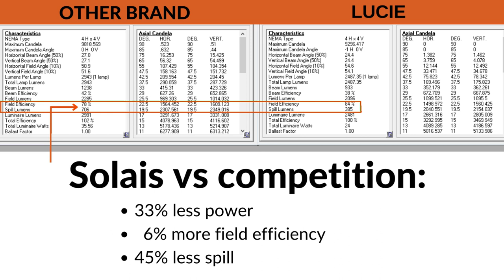Lucie efficiency - Lumen Study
With LUCIE fixture's higher field efficiency and minimized spill light, you're only paying for the light that illuminates your space, resulting in lower energy bills and a more efficient lighting system. It's a win-win situation for those who want to save energy and enjoy bright, efficient lighting!